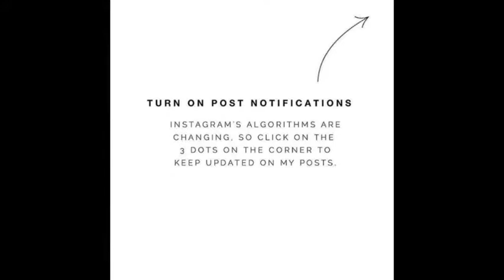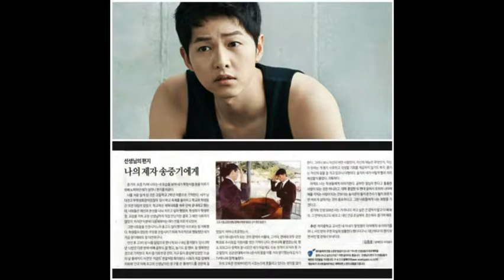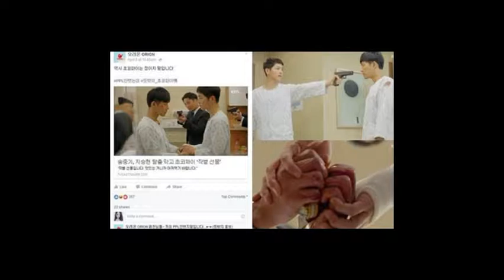Song joong ki and Song hye kyo Wedding Proposal 170626 19